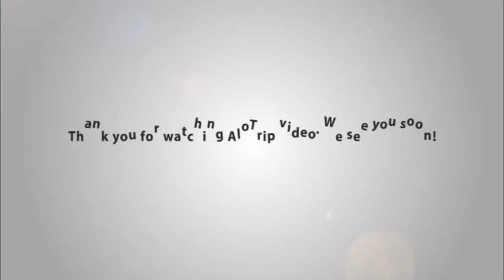Canary Cruises Halong Bay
Canary Cruise is one of the newest superior cruises in Halong Bay. Sightseeing in the Bay with this cruise, passengers have chance to explore the most beautiful parts of Lan Ha Bay and Halong Bay.